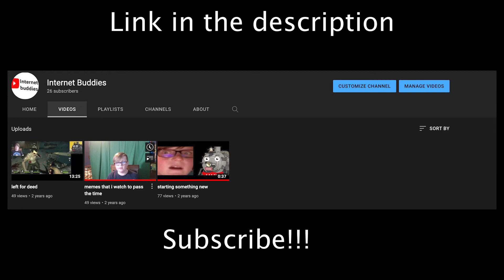Check Out Our Collab Channel!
Ends when we graduate. It will be soon when we upload. Somewhat soon.

Gamecrusher24 (not final)
Classic (doesnt have a yt)

Video and thumbnail made by my friend lolman things.